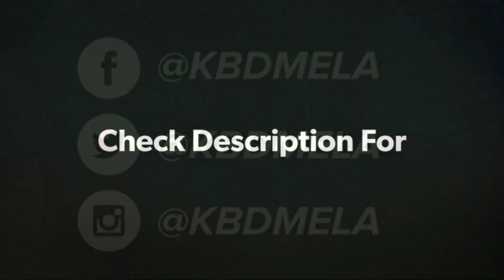KBD Interschool Championship And KBD Quiz Full Information And Process || Sports Academy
I Am Mohit Rana From Delhi - Dwarka I Am A Owner Of This Channel And My Team Partners Is :-
1.Lakshaya Bhadauria
2.Shubham Yadav
3.Nikhil Bhadauria

Channel Contant :-

1.All cricket and Kabbadi Related news And Facts Uploaded in our channel.

2.All IPL And PKL Related Updates Uploaded In Our Channel.

3.All Match Highlights Players Biography And Other News Uploaded In Our Channel.

4.All Video Collaboration Updates And Other News Feeds Please Follow Our What's App Group Facebook Page And Instagram Id Link In Our All Videos

5.Please Comment A Video Topics Related To Our Channel In Our Videos Comment Box I Was Make A Video On It

6.Please Take Up Our Channel To 10K Subscribers And In 10k subscribers I Will Make A App And more About Giveaways So Keep Supporting.